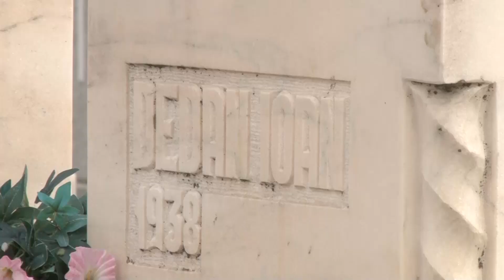Serviciul de inmormantare al fratelui pastor Dedan Ioan | Biserica Carmel Timisoara